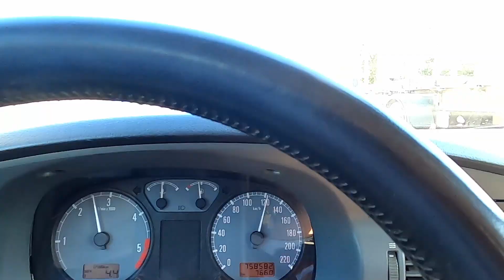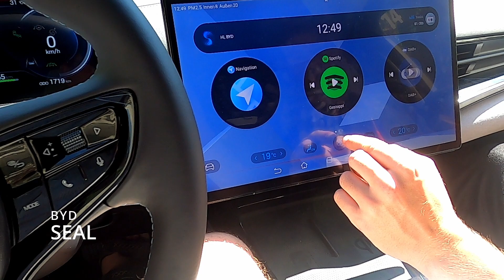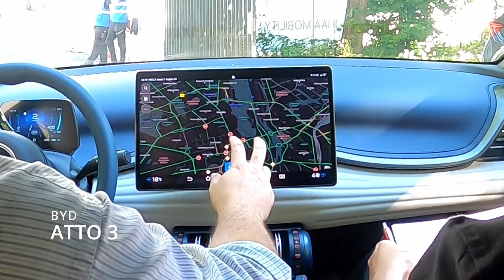IAA 2023 - Highlights & test drives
IAA 2023 introduced a completely new concept for public visitors: cars on display within the city, accompanied by a wide range of test drive opportunities. Our experience included several exciting test drives, with a special focus on Chinese manufacturer BYD. We had the pleasure of testing the BYD Atto3 and BYD Seal, both of which had excellent infotainment systems and fast display reaction times.

We also had the privilege of taking the Porsche Taycan for a short autobahn trip. It may be a bit older, but there's no doubt that it offers the best driving experience in terms of handling and sheer driving pleasure. Good job Porsche!

Tested vehicles:
BYD Atto 3
BYD Seal
Honda Civic (Hybrid)
Porsche Taycan